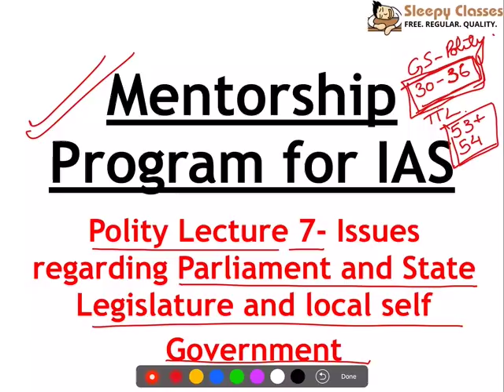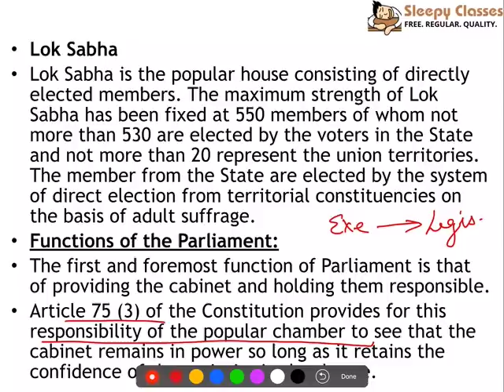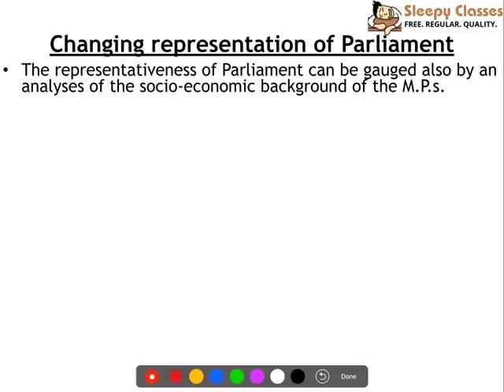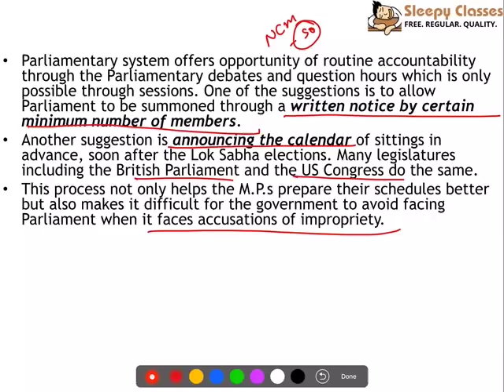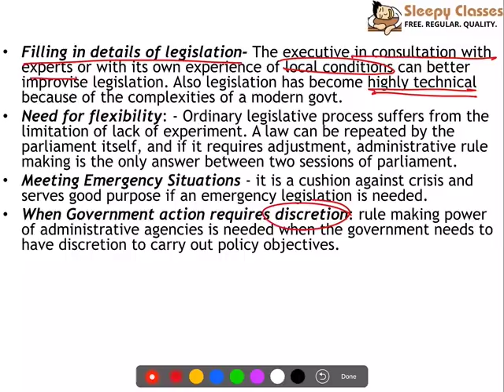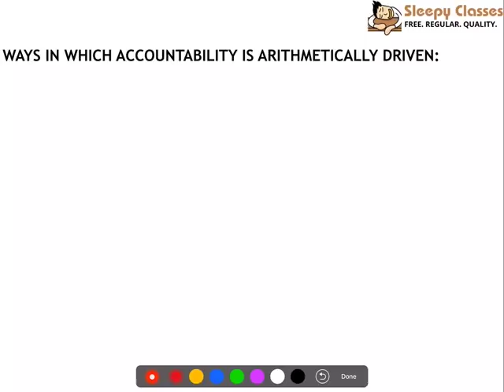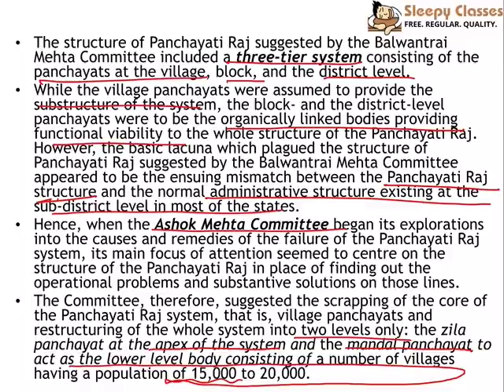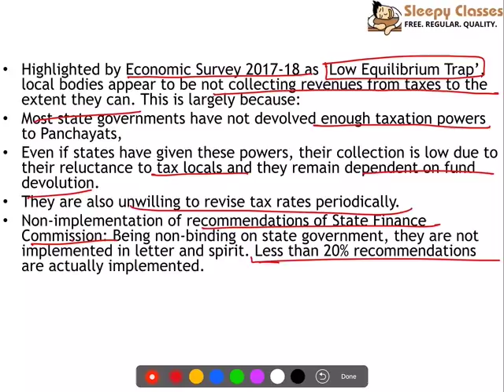Polity for UPSC Mains || IAS - Issues of Legislatures and Local Self Government